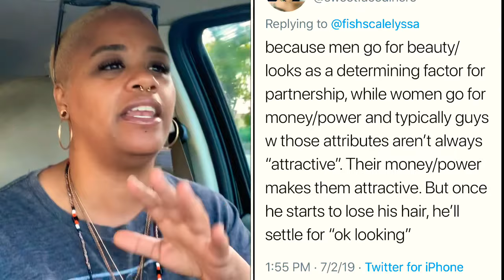NO DARKIES?!: Chris Brown, Tokyo Vanity, Odd Preferences + Rant: About Robyn Dixon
You Can't Call Yourself A Black Cinephile If You Haven't Seen These 21 Films

🤜🏽🤛🏽Take Care of Each Other , Protect Your Energy, and Stand Up for Something!